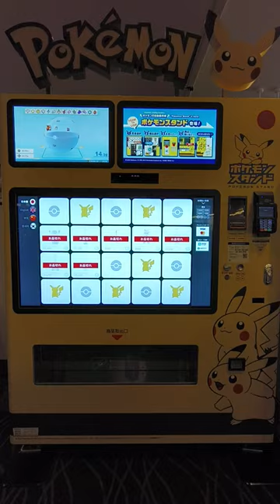2023.08.13 羽田機場皮卡丘自動販賣機